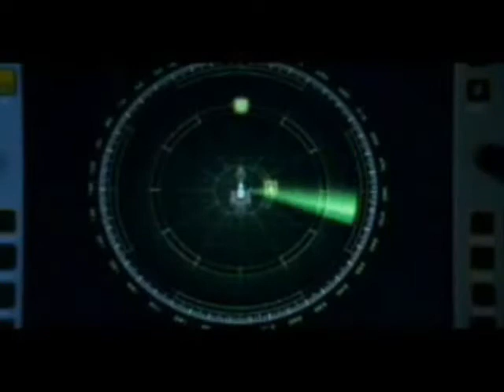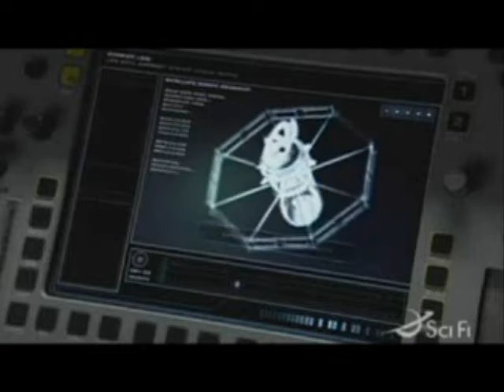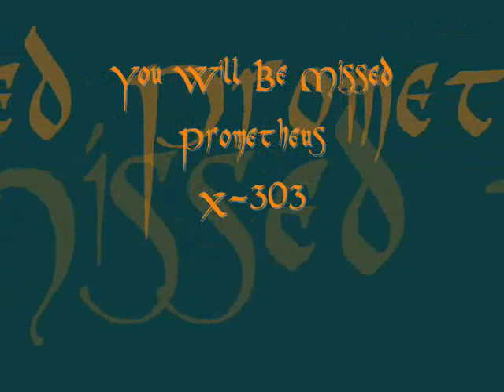Stargate SG-1. Prometheus X-303 (Music Video)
a tribute to the ship prometheus x-303

ignore following

Amanda Tapping

Michael Shanks

Richard Dean Anderson

Don S. Davis

Gary Jones

Teryl Rothery

Dan Shea

Ben Browder

Beau Bridges

Claudia Black

Corin Nemec

Tony Amendola

Carmen Argenziano

Peter Williams

Bill Dow

Eric Breker

Colin Cunningham

Cliff Simon

Peter DeLuise

Major Samantha Carter

Dr. Daniel Jackson

Colonel Jack O'Neill

Major General George Hammond

Sgt. Walter Harriman

Dr. Janet Fraiser

Sgt. Siler

Lt. Colonel Cameron Mitchell

Major General Hank Landry

Vala Mal Doran

Jonas Quinn

Master Bra'tac

Selmak

Apophis

Dr. Bill Lee

Colonel Reynolds

Major Paul Davis

Ba'al

Airman

Joe Flanigan

Rachel Luttrell

David Hewlett

Torri Higginson

Jason Momoa

Paul McGillion

David Nykl

Chuck Campbell

Lt. Colonel John Sheppard

Teyla Emmagan

Dr. Rodney McKay

Dr. Elizabeth Weir

Ronon Dex

Dr. Carson Beckett

Dr. Radek Zelenka

Technician